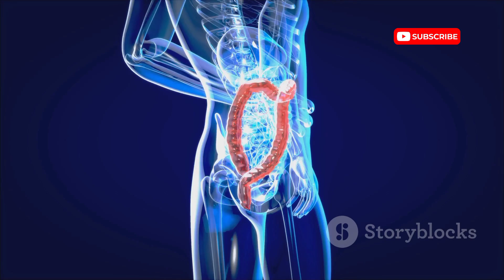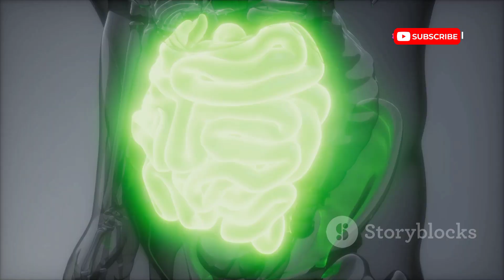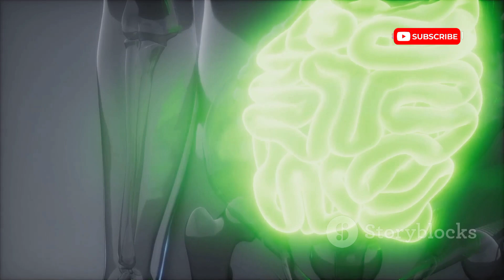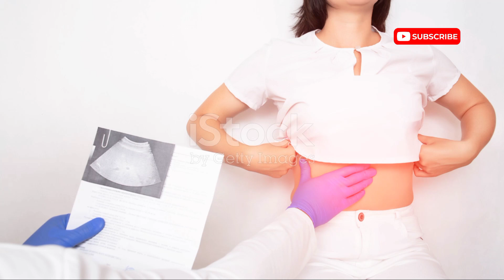Colon Cancer: Warning Signs & Risk Reduction Tips | medvista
Understanding Colon Cancer Symptoms and Prevention
Top Warning Signs of Colon Cancer You Shouldn't Ignore
Causes of Colon Cancer and How to Reduce Your Risk
Preventing Colon Cancer: Important Tips and Strategies
Recognizing Early Signs of Colon Cancer for Early Detection
Colon Cancer Awareness: Symptoms, Causes, and Prevention
Key Factors Contributing to Colon Cancer Development
Lifestyle Changes to Lower Your Colon Cancer Risk
Colon Cancer Prevention Tips for a Healthy Digestive System
Educational Video on Colon Cancer Warning Signs and Prevention

Colon Cancer: Warning Signs & Risk Reduction Tips by medvista

OUTLINE:

00:00:00 Understanding Colon Cancer
00:00:27 Unexplained Weight Loss - A Red Flag
00:01:01 Persistent Abdominal Discomfort - Listen to Your Gut
00:01:35 Blood in Stool - Don't Ignore This Sign
00:02:04 Genetic Predisposition - Understanding Your Family History
00:02:33 Diet and Colon Cancer Risk - The Red Meat Connection
00:03:02 Sedentary Lifestyle - Get Moving for Colon Health
00:03:30 Eat a High-Fiber Diet - Fuel Your Gut with Fiber
00:03:58 Regular Screenings - Early Detection Saves Lives
00:04:22 Maintain a Healthy Weight - Tip the Scales in Your Favor
00:04:53 Exercise Regularly - Get Moving to Lower Your Risk
00:05:26 Stay Informed, Stay Healthy